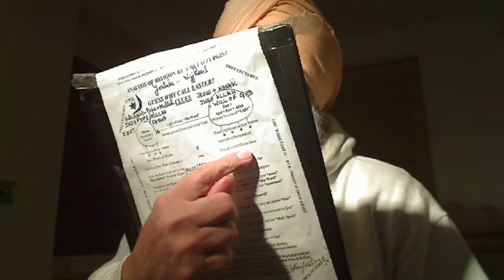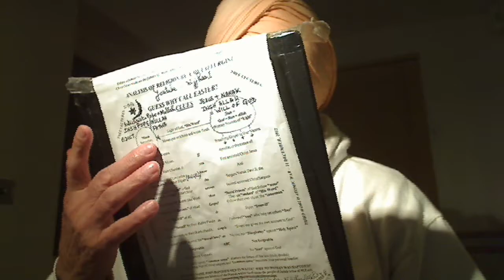Heb 9v1-10:- Here Christ Paul explains why the New Covenant of Elohim was introduced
Heb 9v1-10:- Here Christ Paul explains why the New Covenant of Elohim was introduced by our anointed Royal High Priest Christ Jesus.
Daily Bible Reading from BibleStudyTools.com
February 12, 2014 - English Standard Version
Hebrews 9:1-22
The Earthly Holy Place
 1 Now even the first covenant in Moses of demiurge god Yahweh had regulations for worship and an earthly place of holiness, the Synagogues. 2 For a tent was prepared, the first section, in which were the lampstand and the table and the bread of the Presence. It is called the Holy Place. 3 Behind the second curtain was a second section called the Most Holy Place of Elohim, 4 having the golden altar of incense and the ark of the covenant covered on all sides with gold, in which was a golden urn holding the manna, and Aaron's staff that budded, became ever alive in Christ and the tablets of the covenant. 5 Above it were the cherubim of glory overshadowing the mercy seat. Of these things we cannot now speak in detail. 6 These preparations having thus been made, the priests go regularly into the first section, performing their ritual duties, 7 but into the second only the high priest, the Cohen goes, and he but once a year, and not without taking blood, which he offers for himself and for the unintentional, for they were once-born liable to sin and be forgiven by the Priest, sins of the people. 8 By this the Holy Spirit indicates that the way into the holy places, the Holiest of Holy, the Temple of Elohim or God, is not yet opened as long as the first section, so far the Rabbis were not hypocrites, is still standing 9 (which is symbolic for the present age. This is wrong as the first section has been demolished when the brick-built Temple was destroyed forever in favour of Temple of God that we carry with us). According to this arrangement, gifts and sacrifices are offered that cannot perfect the conscience of the worshiper, 10 but deal only with food and drink and various washings, regulations for the body imposed until the time of reformation. Corruption.
In Jesus, we are to be solitary. Much confused Trinity is explained.
Technical help needed to produce T-shirt designs.